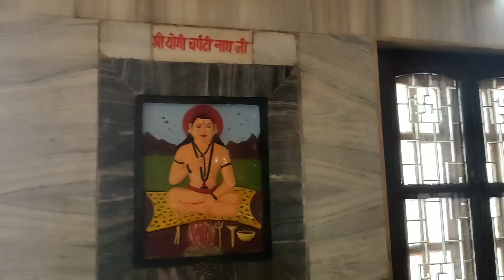परिवार के साथ बाबा गोरखनाथ || BABA GORAKHNATH, GORAKHPUR UP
किंवदंती के अनुसार अनुमानित 1053 ई सन में प्रसिद्ध संत गोरखनाथ जी महाराज असम के कामाख्या से गोरखपुर आ रहे थे। इस दौरान गोरखनाथ जी महाराज कटिहार के इस गांव में तीन दिन रहे। जिसके बाद इस मंदिर की स्थापना की गई। इसी कारण इस गांव का नाम गोरखपुर पड़ा और मंदिर का नाम गोरखनाथ।